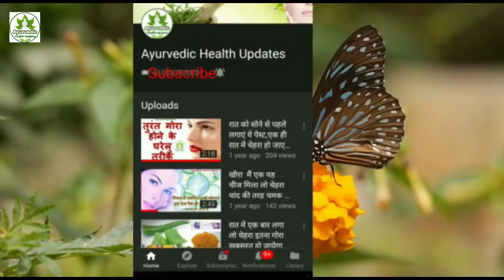Natural Beetroot hair mask | Get long, silky, soft & smooth & healthy hair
We all want our hair to look silky & silky, radiant & smooth. This is an amazing beetroot hair mask which can help with repairing what styling and the environment takes out. This hair mask gives your hair an intense conditioning treatment that will re-balance your scalp and strengthen your hair.